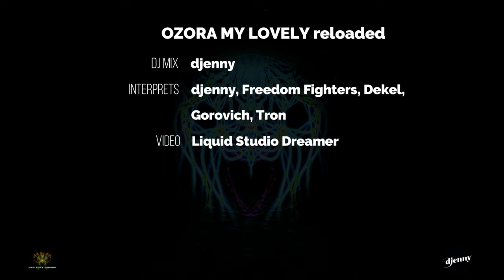Jenny OZORA MY LOVELY reloaded with Soundvisualization by Liquid studio dreamer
DJ mix of DJenny music November 2023

Life sound and frequency visualization with Resolume Arena